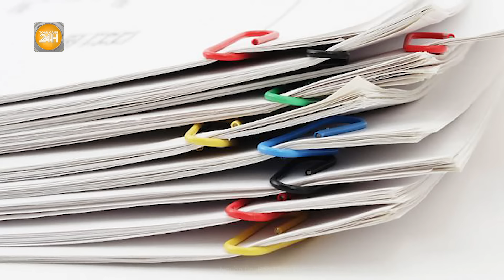Phạt con tội ăn trộm: Cha phủ rơm quanh người con rồi châm lửa | Hồ sơ vụ án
Hồ sơ vụ án | Phạt con tội ăn trộm: Cha phủ rơm quanh người con rồi châm lửa
 Khi nghe tin con trai mình trộm của bà nội một gói mỳ tôm. Ông bố tức giận đã trói con lên cây rồi phủ rơm đốt để dạy bảo. Hậu quả, cậu bé mới học lớp 2 bị bỏng nặng phải nhập viện.